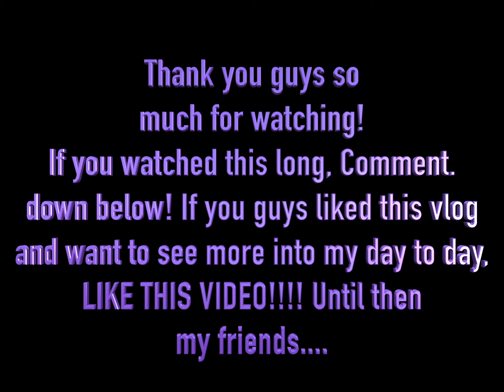Day to day VLOG | Thejuicingbeauty